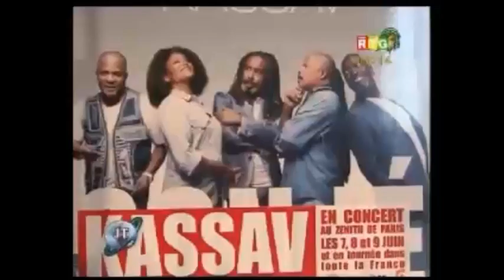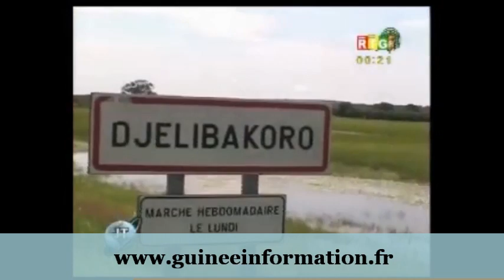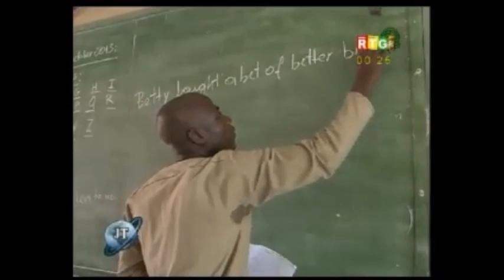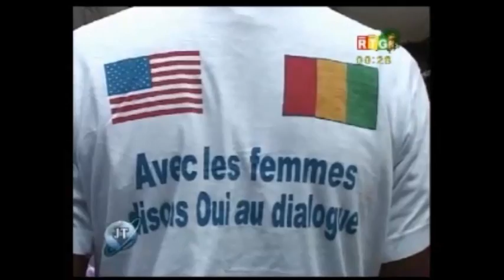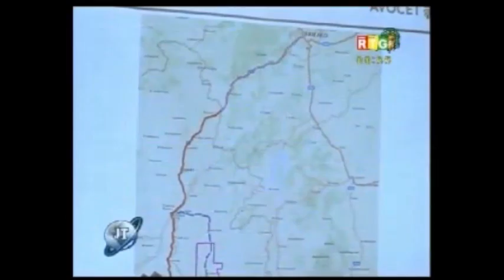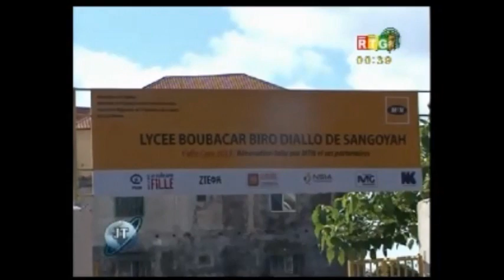JT RTG DU 12.10.2013. Alpha Condé rencontre le groupe KASSAV, La CENI demande la patience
JT RTG DU 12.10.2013. Le président Alpha Condé rencontre le groupe KASSAV. Pour les résultats de Matoto, la CENI saisit la cour suprême, et appelle au calme